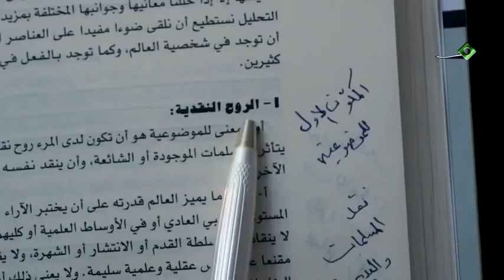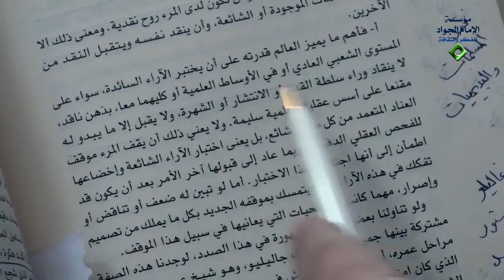اليوم يفتخرون بالعلامة الطباطبائي و بالأمس كانوا يزندقونه | السيد كمال الحيدري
عنوان الدرس| حوار مع الملحدين 30 - ما هو موقف العلم من وجود الله؟ هل هو إيجابي أم سلبي؟ (2)
ولهذا يأتي إلى خصائص شخصية العالم تحت هذا العنوان أول خصوصية المكون الأوّل الروح النقدية ما معنى الروح ليس بالضرورة نقدية يعني هدمية لا، يعني أن يسأل عن كل شيء فإذا وجده قابلاً للاثبات يثبته ويقويه بأدوات قوية وأدلة علمية جديدة وإذا لم يستطع أن يقف امام البحث العلمي ماذا يفعل؟ يضعه جانباً فاهم ما يميز العالم في التفكير العلم الحديث قدرته على أن يختبر، لأنه الأعزة واقعاً بعضهم لا يعلم ماذا افعل أنا هذا المنهج هو خوب ما عنده شغل دكتور فؤاد ذكريا بعلم الأصول ولا بعلم الفقه ولا بعلم العقائد ولا بعلم التفسير ولا بعلم العرفان ولا بالنحو ولا بالصرف ولا بالادبيات أنا هذا المنهج أين أطبقه؟ على هذه المنظومة الدينية فاهم ما يميز العالم قدرته على أن يختبر الآراء السائدة سواء على المستوى الشعبي، الآراء السائدة عند العرف والعرف ببابك أو في الاوساط العلمية أي وسط علمي كان طبيعي كان فلسفي كان انسانيا كان في الجامعة كان في الحوزة كان بذهن ناقدٍ يعني يبدأ بالشك المنهجي لذكراته يعني يقول كل شيء على بساط البحث لا ينقاد وراء السلطة القدم أو الانتشار أو الشهرة الآن هذا الرجل لم يقرأ علم الأصول لا يدري بأنه بيني وبين الله الذي يخرج منا أهل البدع يصير لا ينقاد وراء السلطة القدم أو الانتشار أو الشهرة ولا يقبل إلا ما يبدو له مقنعاً على أسس عقلية وعلمية سليمة ولا يعني ذلك أن يقف المرأ موقف العناد المتعمد من كل هو شائع لا ليس بهذا الشكل لأنه ذلك من خصوصياته أن يكون نزيهاً أن يكون موضوعياً هذه مجموعة الخصوصيات وليس فقط خصوصية في العالم وربما عاد إلى قبولها آخر الأمر بعد أن يكون قد اطمئن إلى أنها اجتازت هذا الاختبار، أمّا لو تبين له ضعف أو تناقض أو تفكك في هذا الآراء إلى أن يقول وكم كشف علمي تحقق لمجرد أن عالماً تجرأ على أن ينقد المسلمات الشائعة وكم من كشف علمي هو يتكلم أين؟ في العلوم الطبيعية ولا يعلم انه في العلوم الدينية أيضاً كذلك نعم أول ما قالوه كفروه وزندقوه ولكن فاليخرج ذاك الإنسان رأسه من القبر بعد مائة سنة يجد أن الرأي هو الرأي الشائع وهو القائم وين ذيك الآراء؟ صارت في سلة المهملات في سلة التاريخ انتهت وكم من هذه النظريات قليلة؟
الآن اذهبوا انظروا ماذا فعلوا بابن عربي ماذا فعلوا بفلان وفلان ماذا فعلوا بملاصدرا ماذا فعلوا بالطباطبائي ماذا فعلوا بمطهري ماذا فعلوا بمحمد حسين كاشف الغطاء ماذا فعلوا بمحمد باقر الصدر ماذا ماذا إلى آخره وآرائهم هي الآراء الرسمية في الحوزات العلمية تفتخر الآن انك تفهم الميزان وفد يوم هذا الميزان كان كتاب سني وتقول هذا من أهل السنة لأنه فصل البحث الروائي عن البحث التفسيري يقول وكم كشف علمي تحقق لمجرد أن عالماً تجرأ على أن ينقد المسلمات الشائعة ولا ينحني امام طغيان الانتشار أو جبروت القوى خصوصاً القوى الدينية لماذا؟ لأنه هذه مسلحة بالله ورائها ونار جهنم القوى الطبيعي والقوى الإنسانية مسلحة بالنار والسلاح والسجن أمّا هؤلاء مسلحين الله، نار مخلدٌ فيها بينك وبين الله ولهذا أنا قلت مراراً وتكراراً قلت الذي يعارض وينقد الفكر الديني مباشرة يذهب إلى النار أمّا الذي ينقد الفكر السياسي يذهب إلى الجنة الآن الذين يعارضون الطاغوت أين يذهبون؟ هؤلاء أيضاً طواغيت ولكن طواغيت الفكر، إرهاب ولكن إرهاب ماذا؟ واقعاً ترهبون به وهذا نص القرآن ترهبون به إرهاب فكري لو تقول لو أنت مخلدٌ في نار جهنم يوجد إرهاباً أكثر من هذا الإرهاب؟ ذاك لا اقل يقول إذا خالفت النظام المستبد أين اذهب؟ بعيد يحسن ويصفقون له شهيد البطل هذا ماذا يقولون؟ يقولون ادفنوه في قبور كذا غير المسلمين إرهاب أكثر من هذا الإرهاب؟
قال: أو جبروت القوى التي تدافع عن هذه المسلّمات أو امام تلك القوى التي تكتسبها الآراء سائدة نتيجة اعتياد الناس عليها زمناً طويلا وهكذا مع الاعتذار طال البحث ولكن مهم وهكذا أكدت فكرة تحدي البديهيات والمسلّمات أنا ليس فقط اتحدى المشهورات والاجماعات وحقكم في البديهيات أيضاً عندي إشكال أمّا أن تثبت وإما أن تذهب إلى سلّة المهملات العلمية هؤلاء إلى الآن كلما سمعوه سمعوه مني في المسلّمات والضرورات إلى الآن لم يسمعوا في البديهيات وسيأتي في وقت لاحق، قال: وهكذا أكدت فكرت تحدي البديهيات والمسلّمات قيمتها في مجال العلم إلى الحد الذي شجع الكثيرين على نقلها إلى مجال الفكر الفلسفي والاجتماعي والنفسي والسياسي وأصبحت هذه الفكرة من أهم السمات المميزة لعصرنا الحاضر .